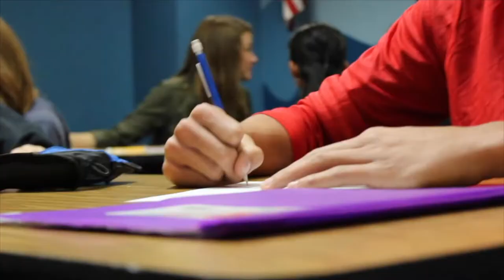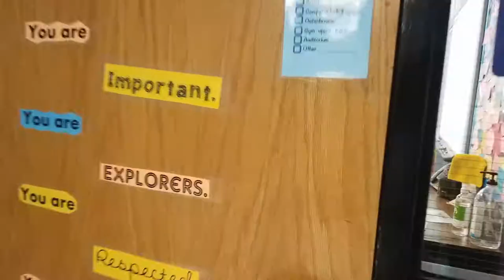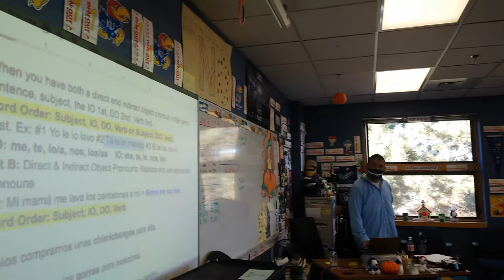HRHS Showcase Intro/Highlight Video